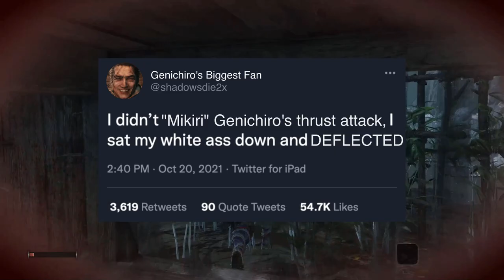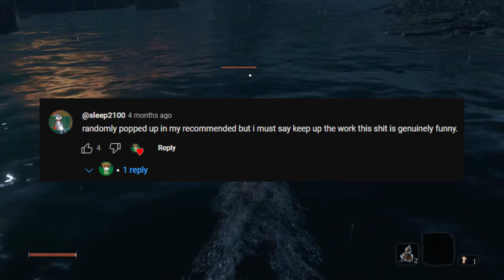Sekiro: Ants Die Twice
Sekiro: Shadows Die Twice on the Ant Box? Get outta Town! Tune into this absolute banger of a video edited by @Willixson.